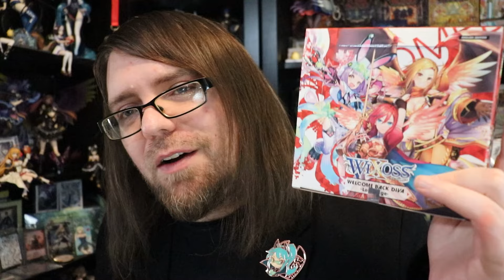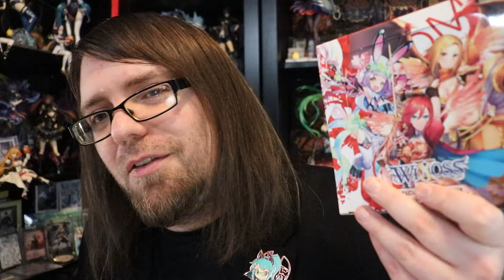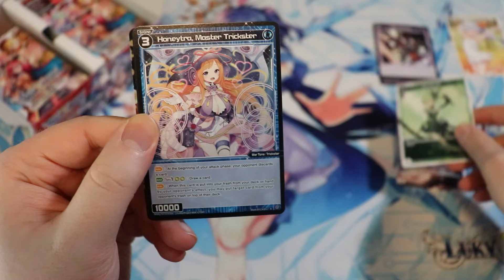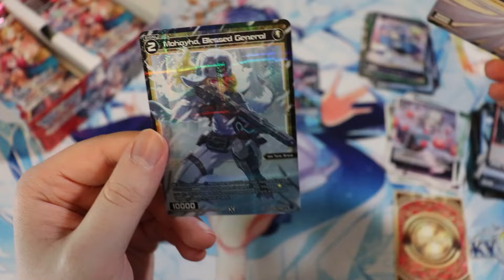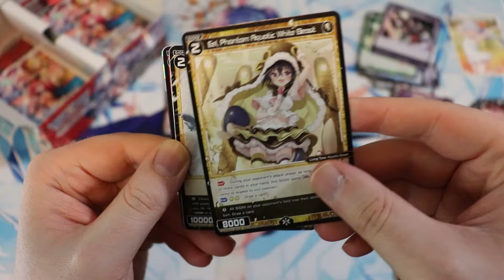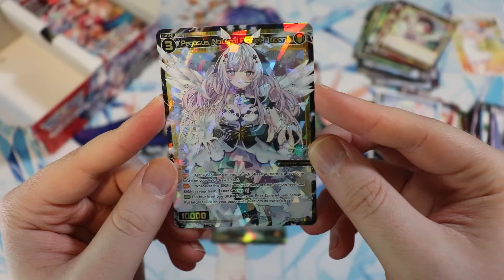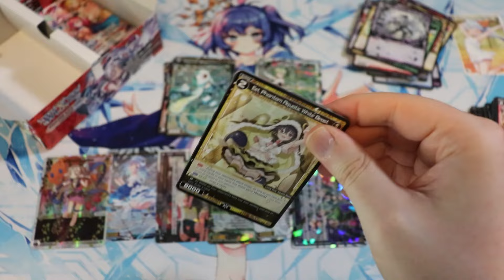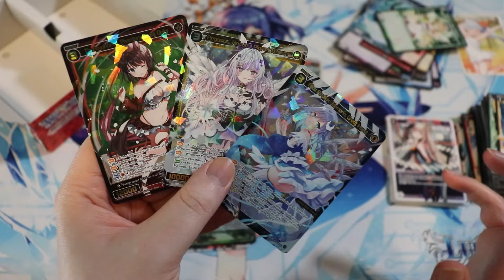WIXOSS RETURNS!!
⚔ OPEN!! ⚔

WIXOSS is one of my favorite TCGs and it's about time that it returns to Red Zone Rogue!
While we're at it, let's open a box of Welcome Back Diva -Lostorage- (WXDi-P07)

| RED ZONE ROGUE | RZR | wixoss | wixoss unboxing | wixoss box opening | wixoss tcg | wixoss english |